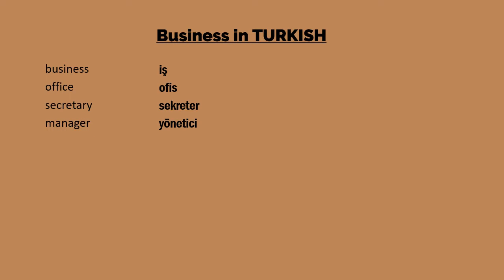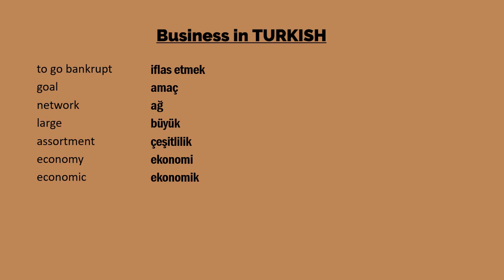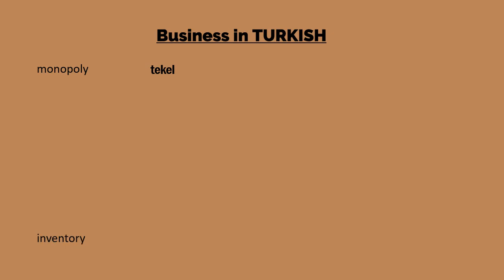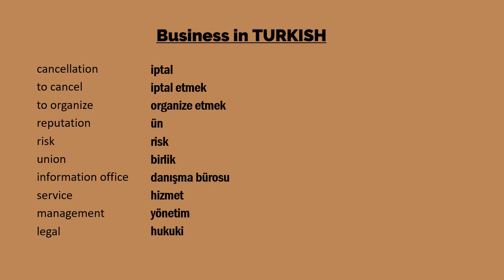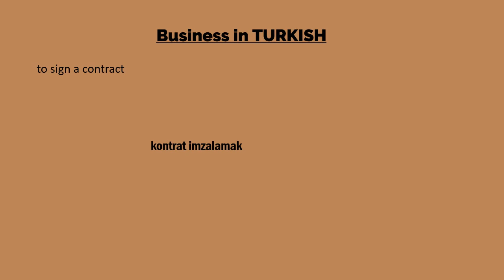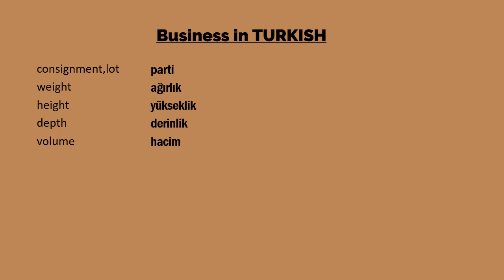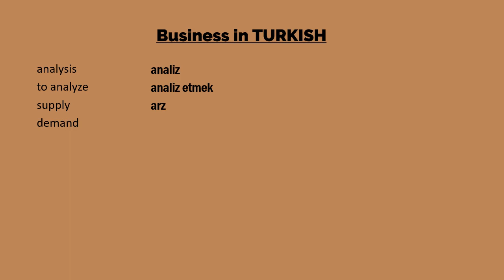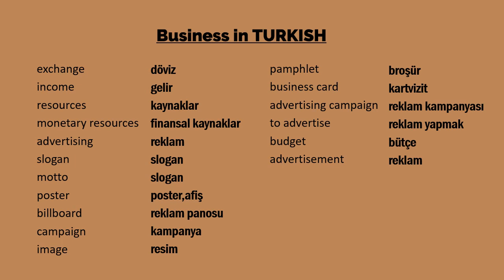Business Terms in Turkish (vocabulary) / İngilizce - Türkçe İş Terimleri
business terms in turkish,turkish terms dictionary,ingilizce iş terimleri,ingilizce terimler,ingilizce terimler sözlüğü,turkish vocabuary,turkish words,turkish lesson,learn turkish